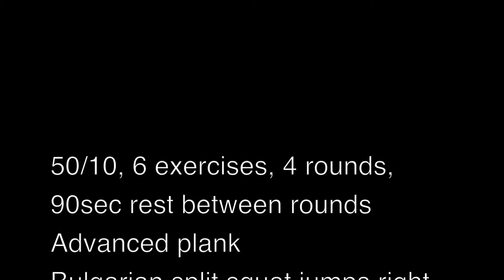Bodyweight Full Body Extreme Interval Workout: Routine 4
Finish 4 rounds of the given exercises in a circuit manner. Rest 90sec between rounds. Please note that this is an extreme level workout suitable only for people in superb shape!

How to get in SHAPE? The right way!
Let me help You get in the best shape of your life!